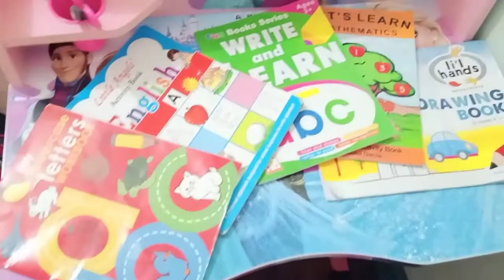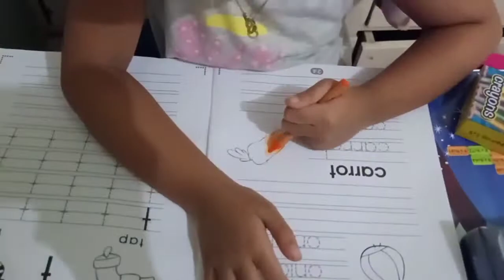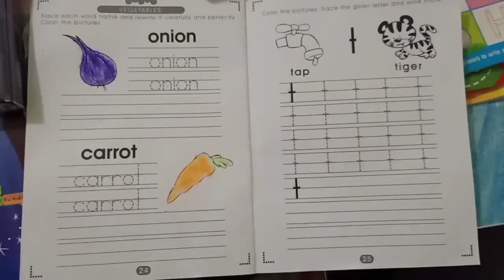Frozen Learning Table- Learning to Color Coloring Books